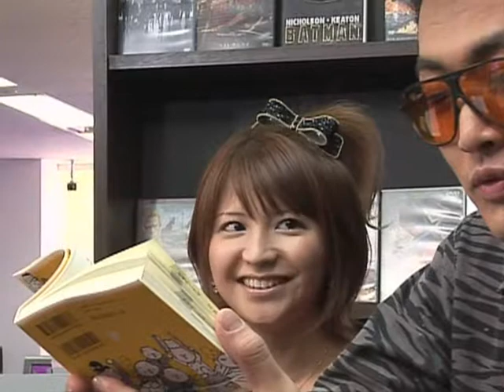YH: A Tribute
This that video I made after YH ended. Wanted to go back and make it better but that would be a long process, as this one was a pain to make.